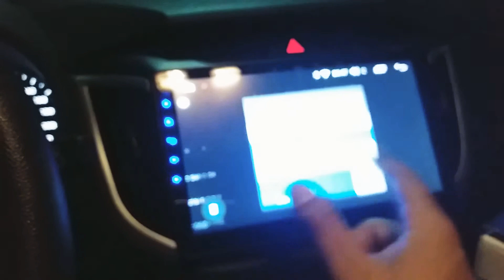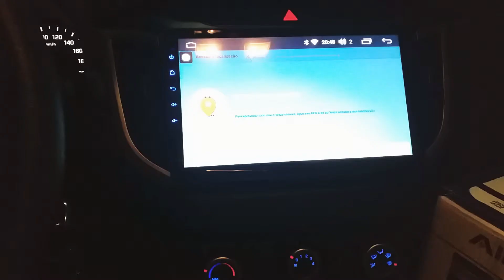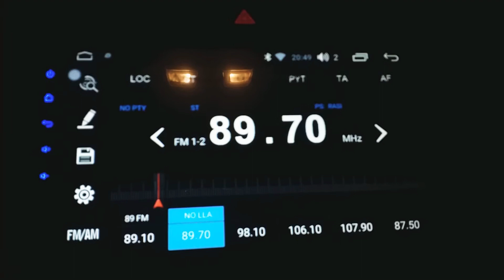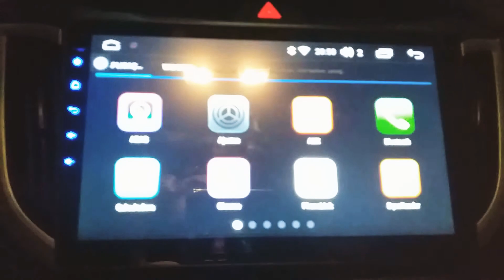Instalacao multimídia hyundai Creta xdroid ,lampadas led ,módulo de vidros e muito mais!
Contato para venda e instalacao 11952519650 Instalacao de módulos de vidro plugandplay , multimídia,  leds , friso ,engate , faróis de milha , jogo de rodas !